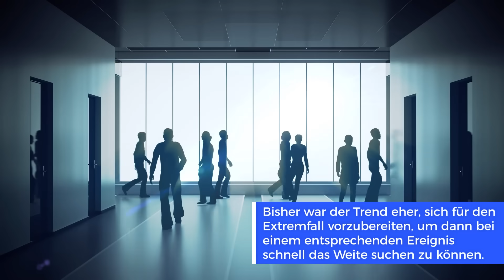Jetzt reicht's! Warum immer mehr Deutsche der BRD den Rücken kehren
Du glaubst, die Zeit zum Auswandern ist noch nicht gekommen? Dachtest du auch immer, du wartest noch ein bisschen? Dachtest du, dass du einen Plan B brauchst für irgendwann mal? Für viele Deutsche ist die Zeit zum Gehen JETZT!  Plan B ist jetzt Plan A!

Viele Deutsche haben genug von den hohen Steuern und Abgaben in Deutschland. Sie fühlen sich vom Staat ausgenommen und nicht wertgeschätzt. Jahrelang haben sie es ausgehalten, aber jetzt sagen sie "Es reicht!" und packen ihre Koffer, ohne auch nur einen Tag länger zu warten.

Leistungsträger wie due haben unter der Drangsalierung in Deutschland gelitten - jetzt suchen sie anderswo nach einem besseren Leben. Lass dich von ihrer Entschlossenheit packen: Für einige der Auswanderer war der Schritt tatsächlich überfällig.

Und weißt du was - immer weniger haben vor, jemals wieder nach Deutschland zurückzukehren. Das Vertrauen in den Standort ist verloren. Stattdessen träumen sie nun von den Möglichkeiten, die sie anderswo erwarten.

Ist auch für dich jetzt der richtige Zeitpunkt gekommen, der deutschen Misere zu entfliehen? Dies könnte der letzte Weckruf sein! Schau dir dieses Video an und vielleicht findest auch du den Mut, deinen Traum vom Neuanfang im Ausland zu verfolgen. Die Zukunft ist offen.

00:00 - Veränderungen im Auswanderungsverhalten in den letzten Jahren?
00:35 - Für viele wurde auch Plan B zum Plan A
01-46 - Lieber nicht mehr abwarten, sondern gleich handeln!
03:51 - Der Panama-Effekt
04:58 - Nur die Deutschen machen es richtig?
06:24 - Die Rückwanderer werden weniger
07:44 - Was sind Deine Auswanderungs-Trends?